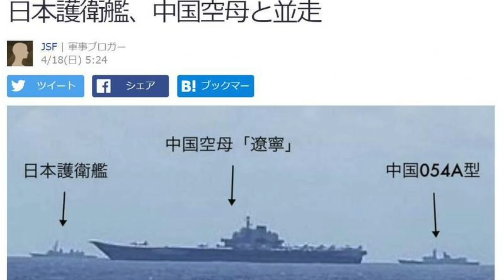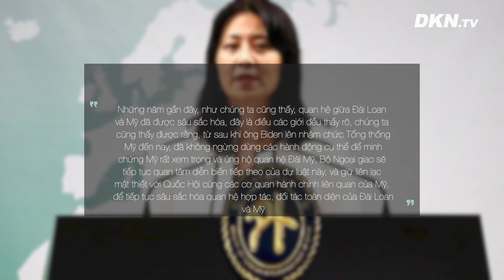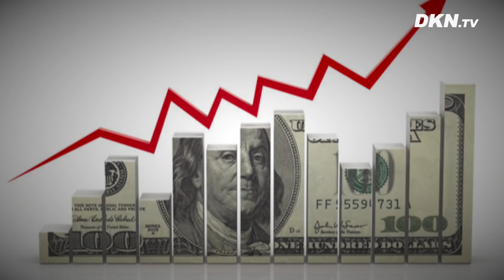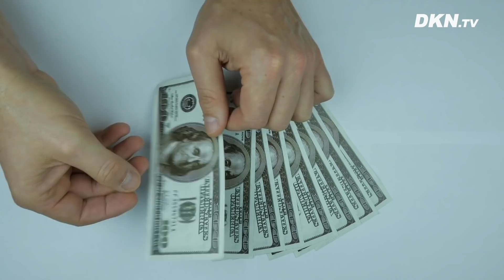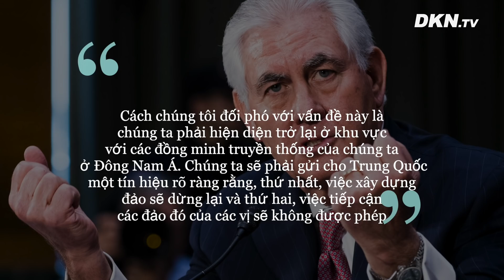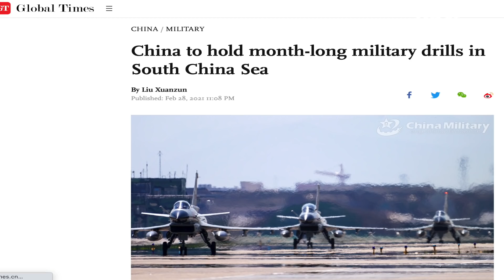Tin eo biển Đài Loan mới nhất 23/4: Các thủ đoạn bành trướng gian dối của Trung Quốc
- 2 máy bay Trung Quốc tiến vào ADIZ của Đài Loan
- Lãnh đạo Đài Loan: Ông Tập có thể xoay chuyển tình thế xuyên eo biển vì áp lực nhiệm kỳ 3
- Đài Loan thề sẽ tự bảo vệ mình sau khi ông Suga chứng minh lập trường của Nhật Bản
- Ảnh vệ tinh đội hình tàu Mỹ áp sát Liêu Ninh
- Ủy ban Ngoại giao Thượng Viện Hoa Kỳ đã thông qua Luật Cạnh tranh chiến lược ủng hộ Đài Loan
- Chuyên gia Đài Loan: Mỹ có ít nhất 10 cách để đánh bại Trung Quốc
- Ý kiến: Các thủ đoạn bành trướng gian dối của Trung Quốc